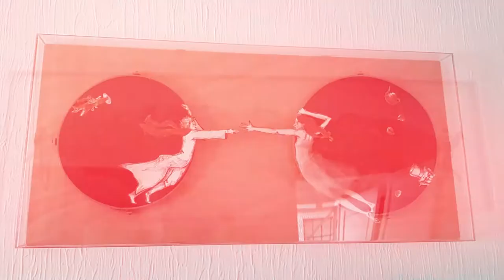ENTREVISTA A COCOLVÚ 🎨 ILUSTRADOR Y ARTISTA MEXICANO - Travelers México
Entrevista a Cocolvú "Creer es Crear" Nos metimos hasta el estudio de Cocolvú, diseñador gráfico, ilustrador y es orgullosamente mexicano, quien ha traspasado las fronteras presentando su obra en Tokio, Alemania, Puerto  Rico, España. Acompáñanos en esta entrevista que Andrea H. le hizo, donde nos explica su fuente de inspiración y sus próximos proyectos.

Queridos amantes de nuestra cultura los esperamos la próxima semana para seguir descubriendo México.